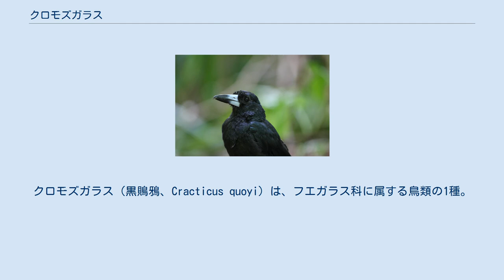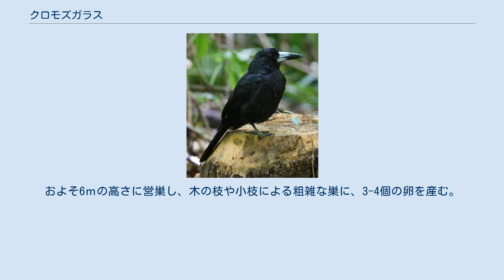クロモズガラス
クロモズガラス（黒鵙鴉、Cracticus quoyi）は、フエガラス科に属する鳥類の1種。
 オーストラリア北部および北東部、インドネシア、パプアニューギニアに分布する。
生息地は、亜熱帯または熱帯の乾燥林、湿性低地林、マングローブ林である。
 くちばしは青灰色で先が黒く、嘴端はかぎ状。
 全長33-44cm。
亜種による大きさの違いがあり、アーネムランドやヨーク岬半島の亜種は42-44cmと大きく、クイーンズランド東部の亜種は33-38cmと小さい。
全身光沢のある黒色で、雌雄同色であるが、雄のほうが大きい。
くちばしは大きくて青灰色で先が黒く、先端がかぎ状に曲がる。
足は黒灰色。
 亜種 C. q. rufescens の幼鳥や若鳥は、上面が縞のある赤褐色で、下面は細かい黒帯のある淡黄褐色であり、成鳥で全身黒色になる。
 多雨林、季節風林、沿岸低木林、マングローブ林などに生息し、木のよく茂った公園、庭園にも見られる。
単独、つがい、または家族群で行動し、多雨林やマングローブ林で、昆虫やトカゲ、果実などを採餌する。
 10-1月に繁殖する。
およそ6ｍの高さに営巣し、木の枝や小枝による粗雑な巣に、3-4個の卵を産む。
 鳴き声は多様で、地鳴きはクァエンクァと大きな声で鳴く。